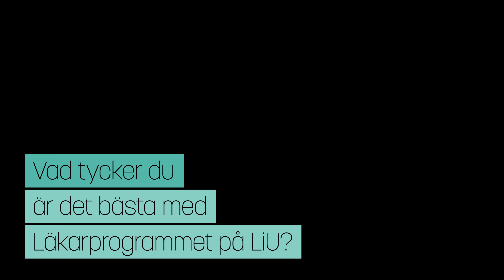Oliwer tycker att du ska söka till LiU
Att plugga på Linköpings universitet är inte bara studier. Det är så mycket mer. Oliwer  pluggade till läkare men engagerade sig också i studentlivet. Något som gjort att han fått vänner för livet. Hör honom berätta om sin tid som student och varför han tycker att du också ska plugga på LiU.